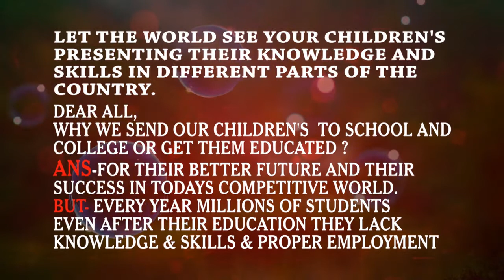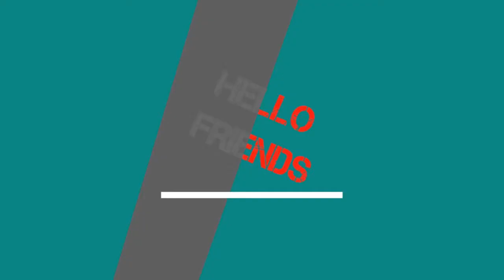Vipresh sir developing confidence and other skills in students of premnath english school